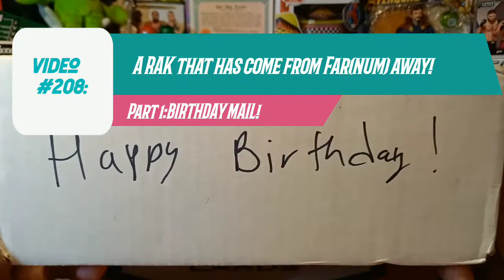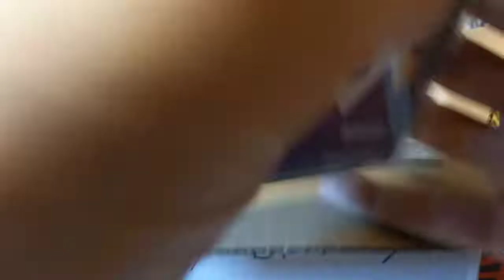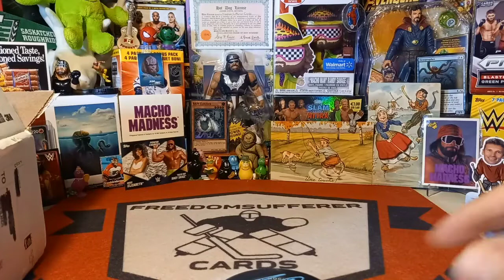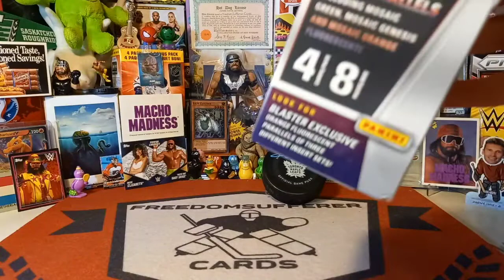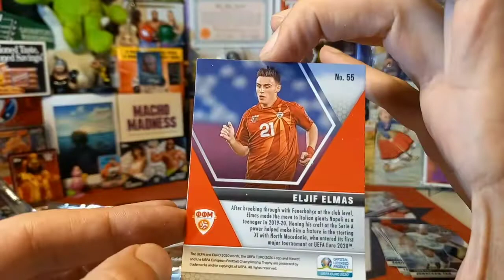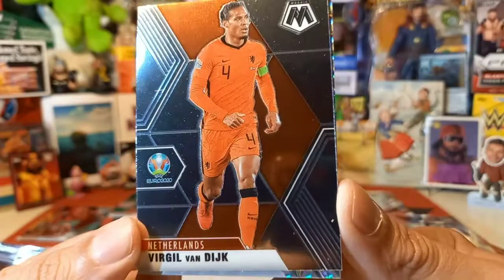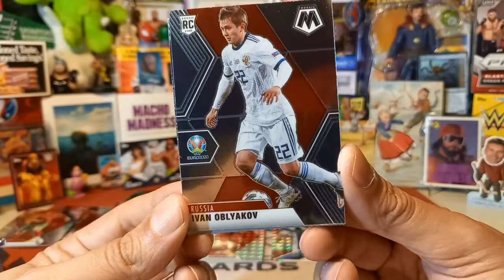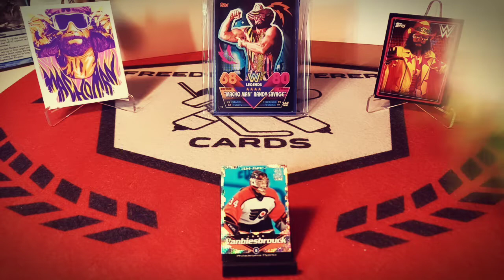Video #208: Happy Birthday! A RAK from Far(num) away Part 1: Mosaic and much more!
In this episode we celebrate My birthday with the start of a new RAK from the angel of of cardmunity Julie Farnum. A RAK from Far(num) away Part 1 starts with flames and we get amazed by kindness! We open up some Mosaic I said and that's not even the highlight!! Please check out Julie Farnum's pages below!

Check out Julie Farnums Page's below!

*NEW DUTY RULES AND REGULATIONS:

1. Please note that you are now allowed to send a maximum of $45 to the EU and that includes shipping costs.

2. Please make sure that it is obvious that it is a GIFT and it is recommended that you write that somewhere on the package apart from the values form as sometimes just being written on the form is not clear enough somehow.

3. Any purchases from European websites may not have the new duties incorporated into the price and you may get fees. This holds true for even small purchases.

4. If it is normal letter mail where no values form has to be filled out,it is not a problem and you should be in the clear.

For American buyers:

For Canadian Buyers:

For European Buyers:

This Logo was designed by Positive Breaks! Check his page out below!